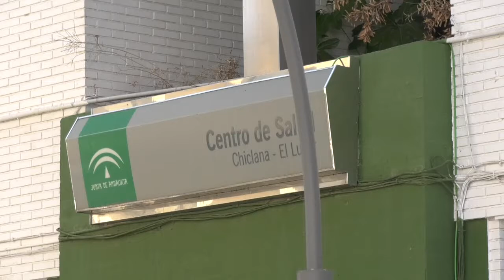CHICLANA | EL SERVICIO ANDALUZ DE SALUD EXPLICA EL PLAN DE ATENCIÓN PRIMARIA CON CONSULTAS DE ACOG